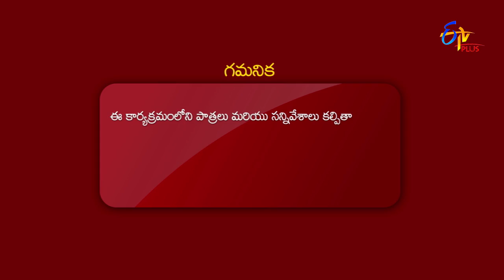Seetha Sametha Rama | 11th February 2022 | Full Episode 174 | ETV Plus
ఏ ఆడపిల్లకైనా పుట్టింటి వాళ్ళని ఏమైనా అంటే ఎక్కడ లేని కోపం వచ్చేస్తుందంట. !

Ramarao shares his anxiety with Aditya about getting caught to Sailaja Reddy. Sailaja Reddy gets furious at Sudha for her closeness with Anandi's father.